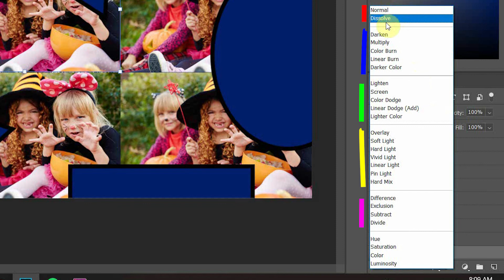Photoshop Week 2 Deep Dive - Step 5 Normal Blending Modes